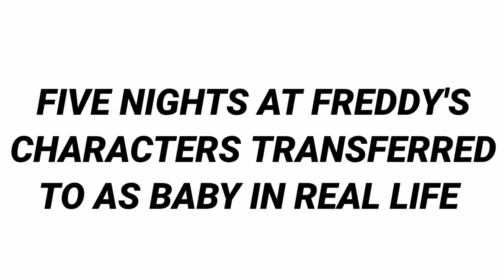DESCENDANTS 4 CHARACTER AS CAT - All CHARACTER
DESCENDANTS 4 CHARACTER AS CAT'S

Uliana As Cat so pretty,

Chloe As Cat so cute and stylish,

Captain Hook As Cat look awesome,

Red As Cat look so so cute I like it,

wow Morgie As Cat so cute and amazing,

wow Bridget it's so cute Cat I like it,

Cinderella as a Cat it's a so cutie I love it,

Queen of heart As Cat So beautiful,

Ella As Cat so cute and funny hahaha,

Wow Young Hades As Cat it's look awesome,

Ben As Cat it's always cool,

Wow Maleficent As Cat so cute I like it,

Mal As Cat it's so cute I'm a right,

wow Harry Hook As Cat it's awesome,

Wow Jay As Cat it's so cute and beautiful,

Uma As Cat so cute I like it,

Wow Gil As Cat it's so cute,

Comment me your favourite character I will like your comment